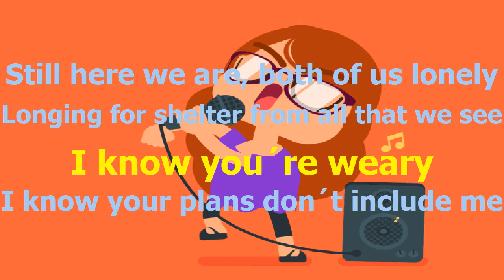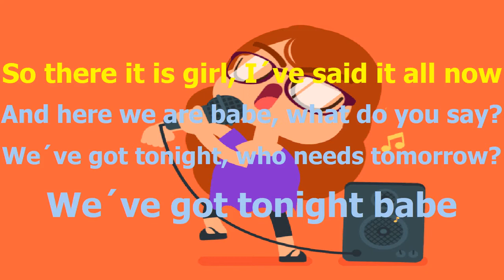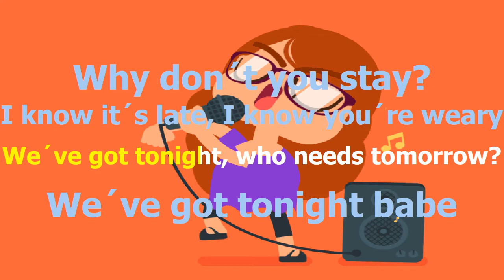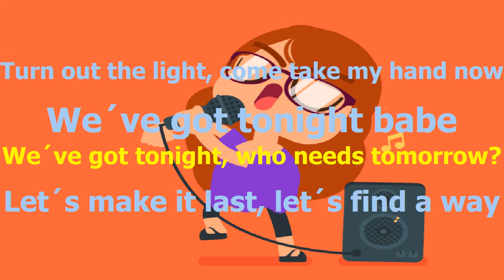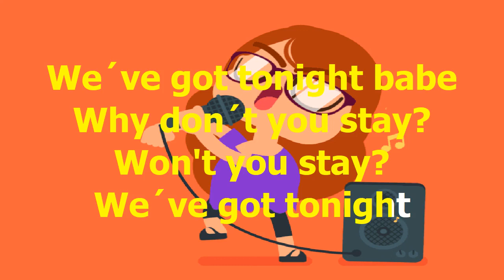Bob Seeger & The Silverbullet Band We've Got Tonight